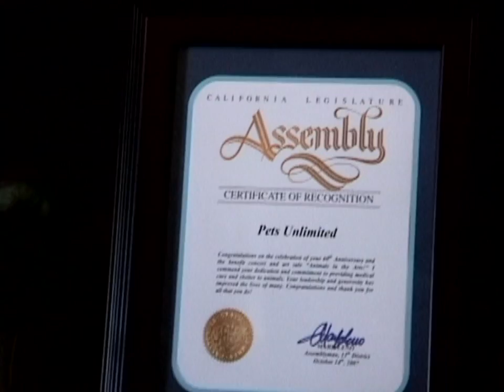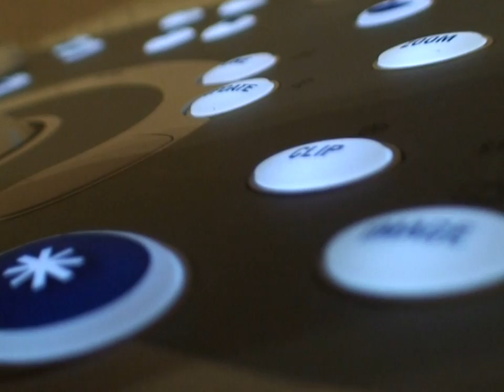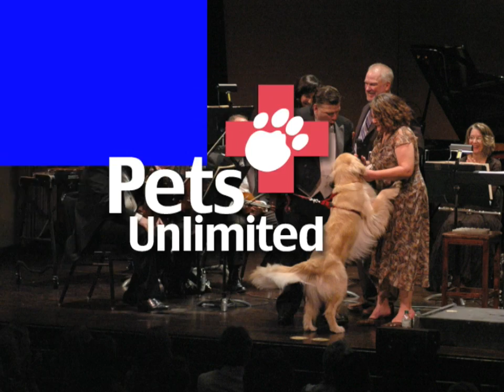Pets Unlimited - Animals and the Arts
This video was produced for Pets Unlimited, a local non-profit organization dedicated to providing care and shelter to animals in the San Francisco Bay Area. This video is a promotion for their annual Animals and the Arts event, where San Francisco's pet lovers can gather to support their favorite four-legged friends and Pets Unlimited.